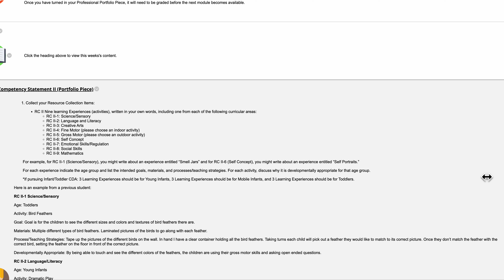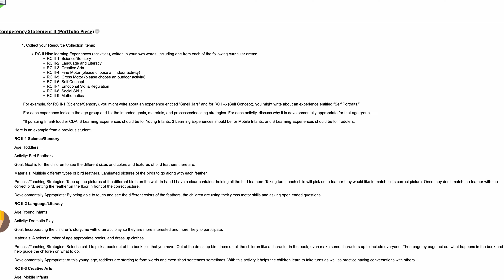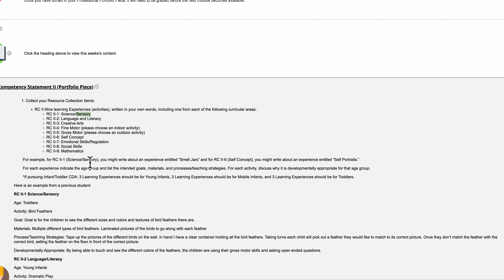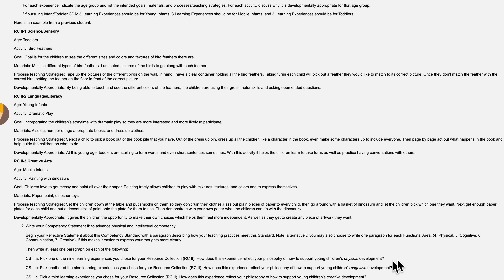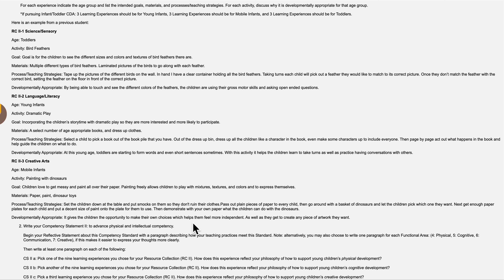Module 2 Lesson 5